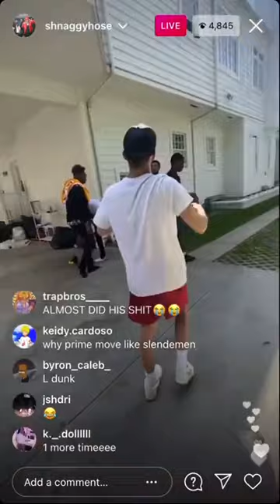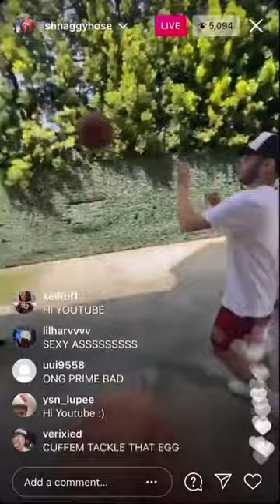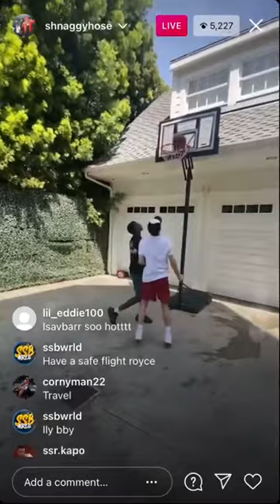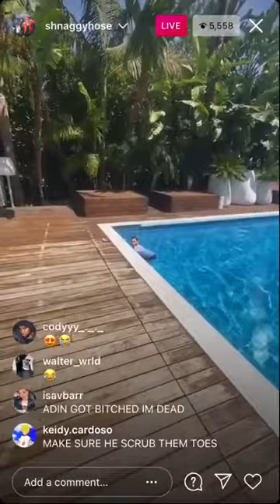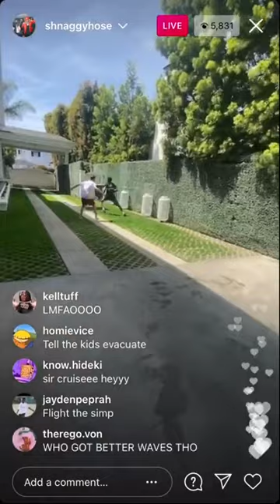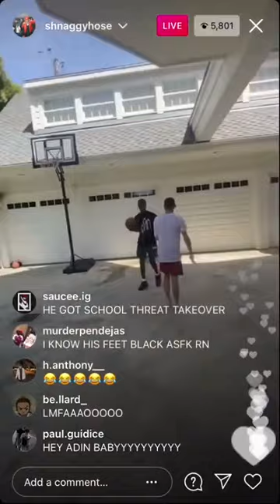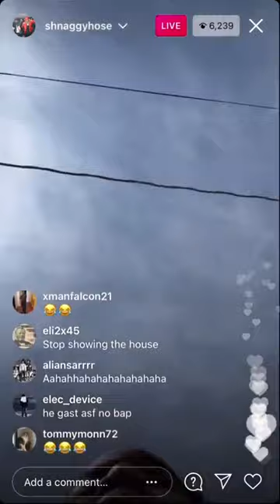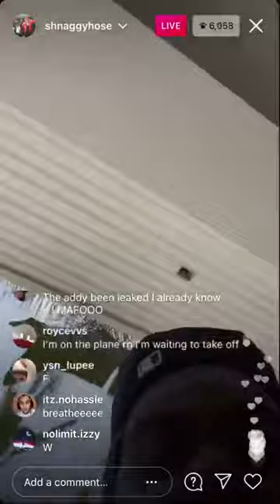ZaneOnTheGame & Prime Throws Adin Ross In The Pool😂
Adin get throwin into the pool twice by his friends named PRIME & ZaneOnTheGame